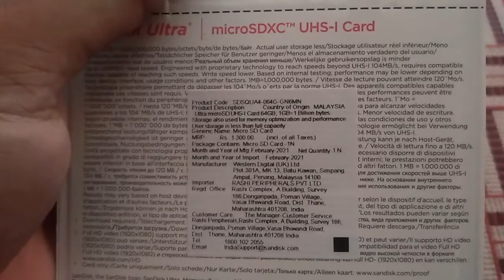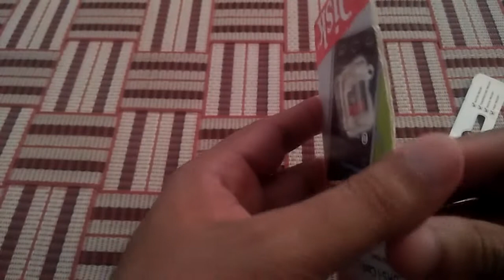SanDisk ultra micro SD memory card 64 gb in Rs 700 unboxing